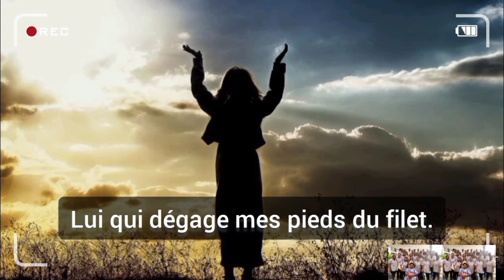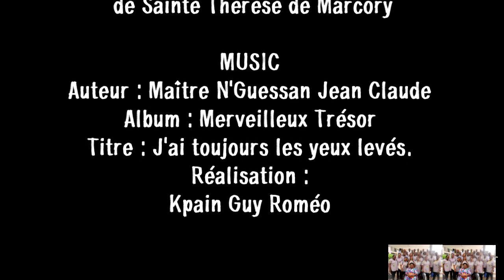J'ai toujours les yeux levés sur le Seigneur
Extrait du psaume 24, cette louange nous invite à mettre notre confiance en Jésus-Christ, le Seul capable de nous sauver !
Gardons les yeux fixés sur le Christ, Il saura nous mener à bon port!

La chorale maîtrise NDI, souhaite à tous et à chacun, une bonne, heureuse et sainte année 2021 avec Jésus au contrôle! 🙏🏽🙏🏽🙏🏽